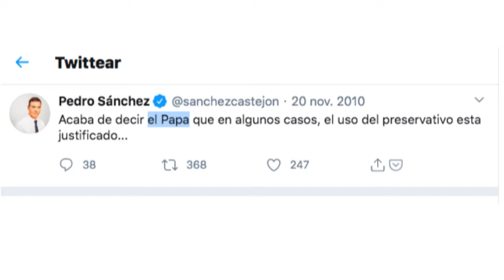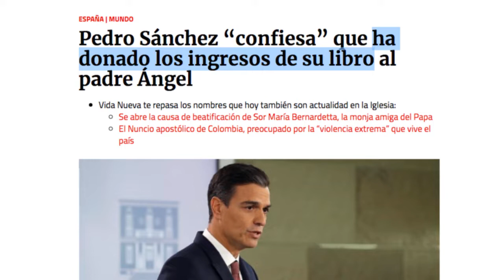Pedro Sanchez "El Romano" (PRESIDENT EVIL)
Tomen sus propias conclusiones. Quizás el Papa no sea de "Roma", pero si de los "Romanos", quizás la ciudad de las 7 Colinas no sea "Roma" y en realidad sea "Barcelona" (Los CATalanes son los verdaderos CATólicos, pues sus antepasados fundaron la Iglesia). Pedro ha gobernado ante innumerables adversidades. Pedro gobierna junto a Pablo (Iglesias) y quizás sean Beatificados (para luego declararlos "Santos". en el futuro, cuando ya se haya reescrito la historia de nuevo).
Recordemos: El perfil "Romano" es el mas bello.